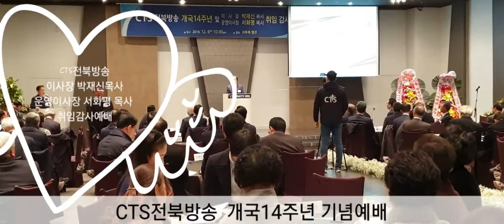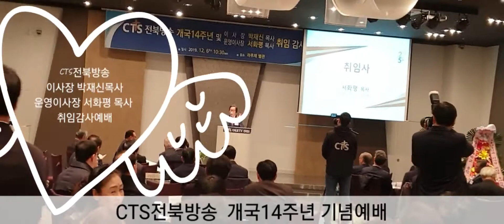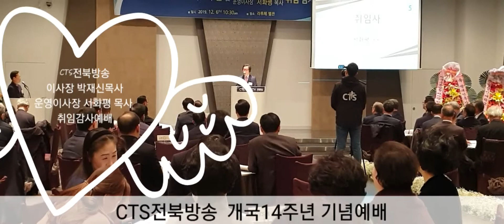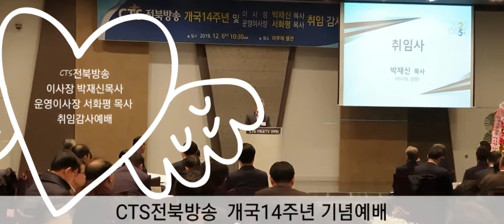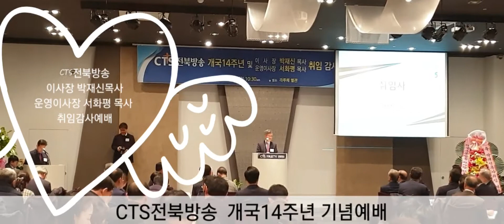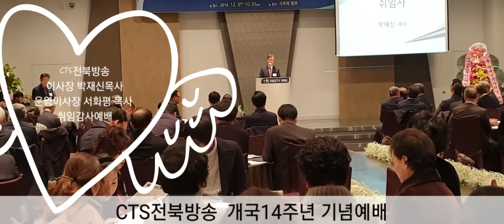CTS전북방송 이사장 박재신목사 및 운영이사장 서화평목사 취임감사예배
지난 6일 전주이루체에서 CTS전북방송에서 이사장 박재신 목사 및 운영이사장 서화평 목사 취임감사 예배를 드렸다